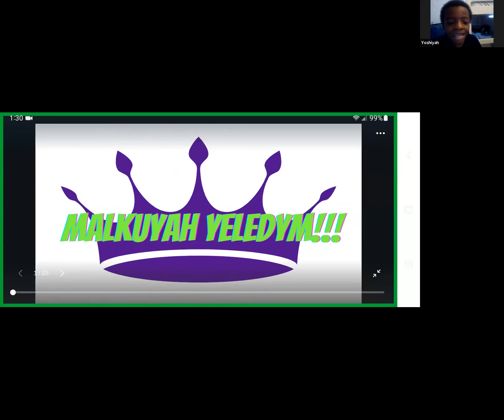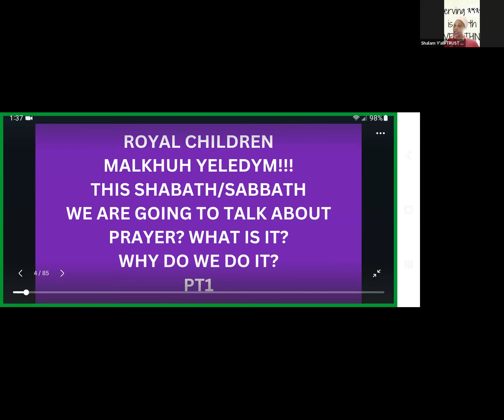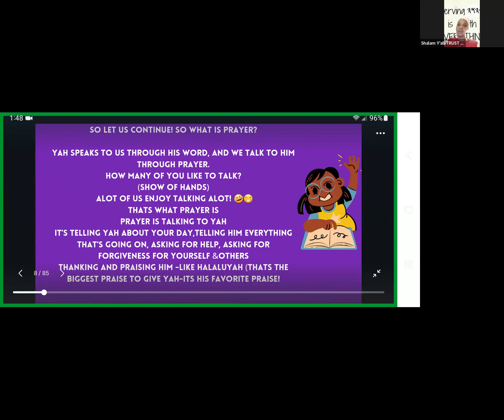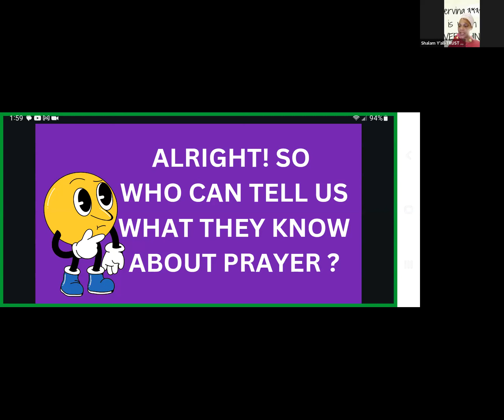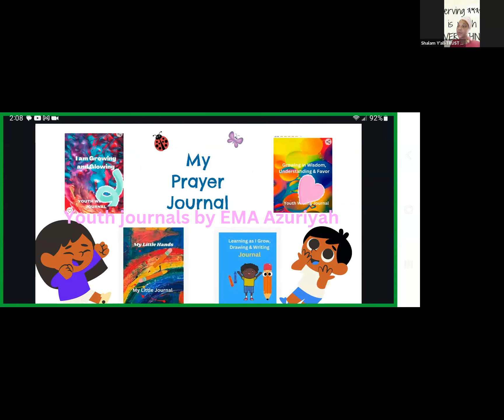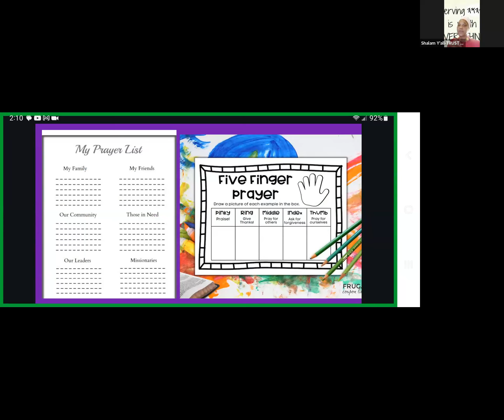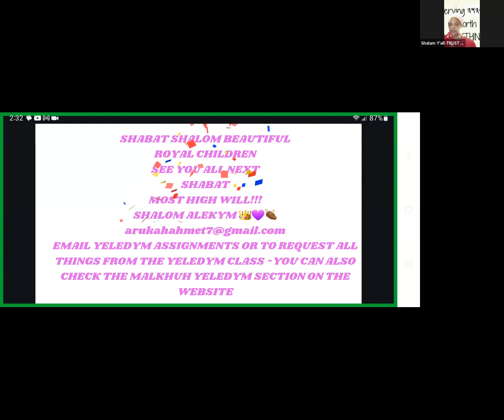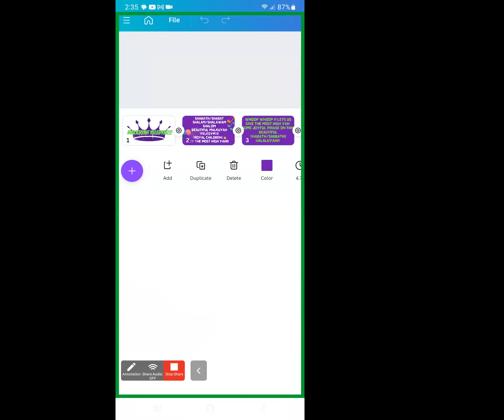SHABAT CHILDRENS CLASS-MALKHUH YELEDYM (ROYAL CHILDREN)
WHAT A BLESSED GIFT THE SHABATH IS !!!
PRAISE YAH FOR THE YOUTH PUTTING IN THE WORK FOR YAH !!
SHABAT  CLASS WITH  OUR CHILDREN/YELEDYM ! TOPIC:PRAYER

MAIN SERVICE CLASS WAS LIT! TOPIC WHAT OR WHO ARE THE IDOLS IN OUR LIVES ?

OWEE  -MESSAGE  CAME WITH THAT RAW UNCUT TRUTH !
THAT HAS PROVOKED US ALL PRAYERFULLY TO LEVEL UP WITH ACTIONS NOT JUST WORDS !!
BUILDING, READING,GROWING,APPLYING YAH WORD TOGETHER
AS A FAMILY/NATION  IN PEACE LOVE JOY AND TRUTH! IS POWER.
THE SHABAT IS A JOYOUS TIME!!!
TO BUILD AND LEARN TOGETHER IN RIGHTEOUSNESS,
SHALAM & SIMKHAH !(PEACE&JOY)